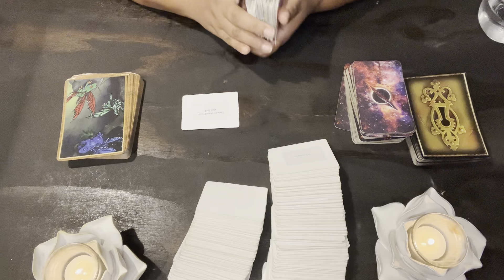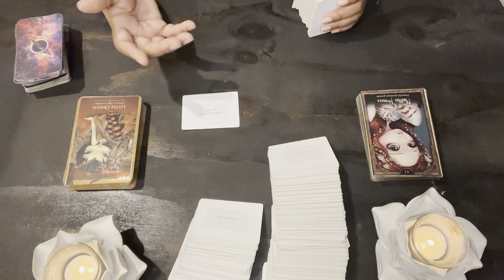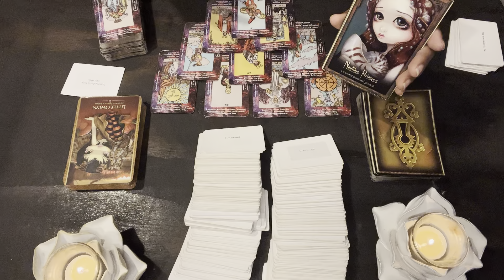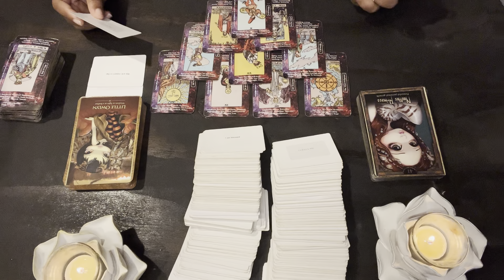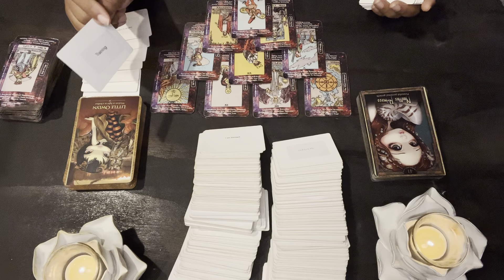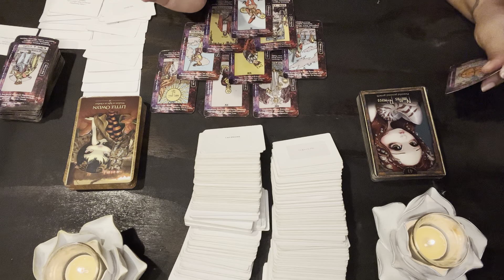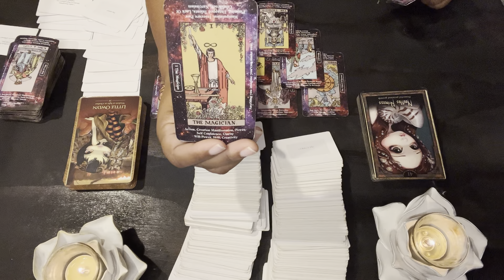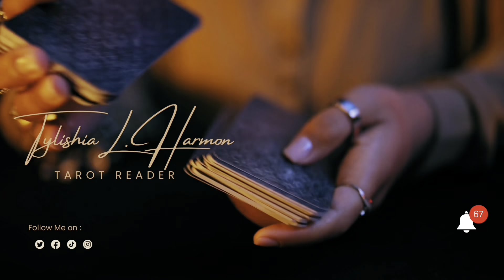Pisces ♓️ Consistency Is The Key 🔑(Doors Opening) SPECIFIC MESSAGES ~Controlling Your Environment